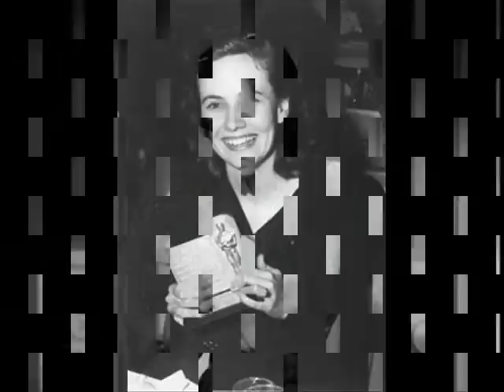TERESA WRIGHT TRIBUTE